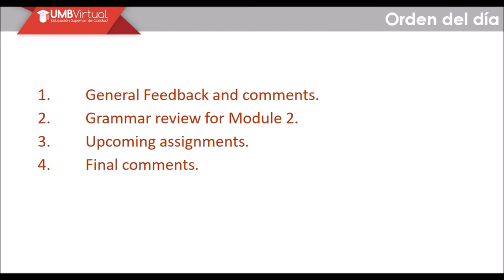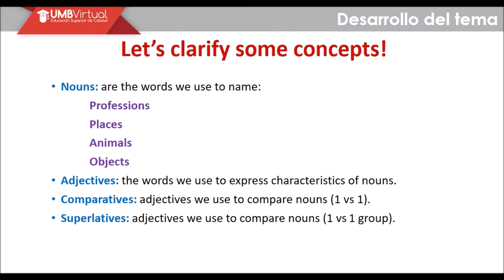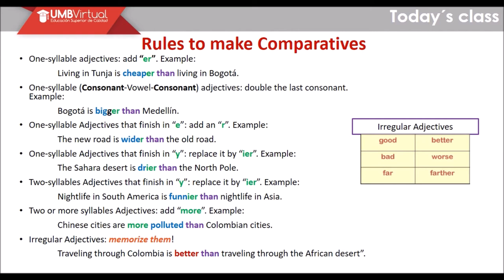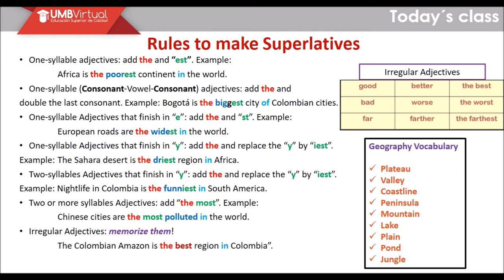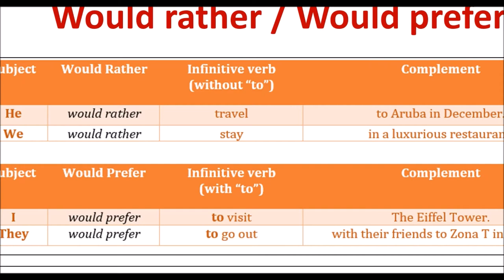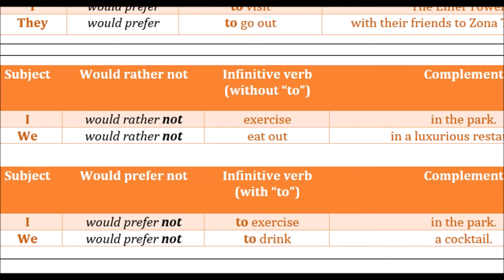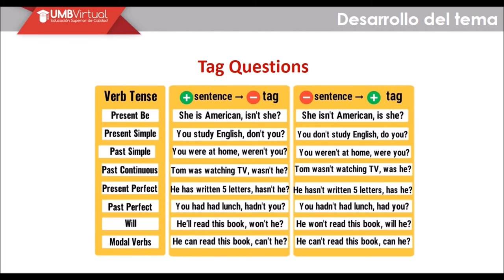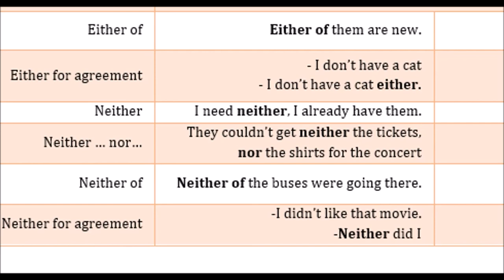Intermediate English II VC2 - James Saavedra